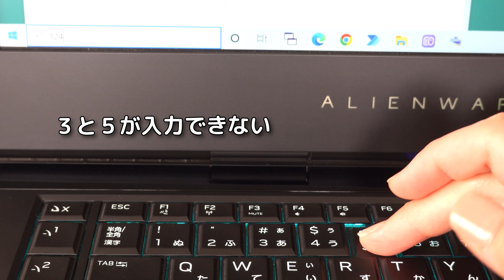Alienwareを5年間使ってみた感想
愛用していたゲーミングPCについてお話しました。
このパソコンを買っていなかったらYOUTUBE続けてなかったかも・・思い出がいっぱい

購入時に紹介した動画